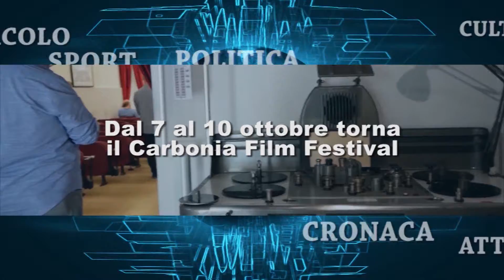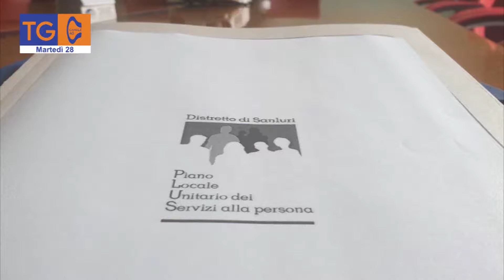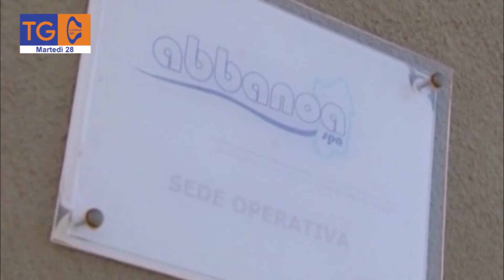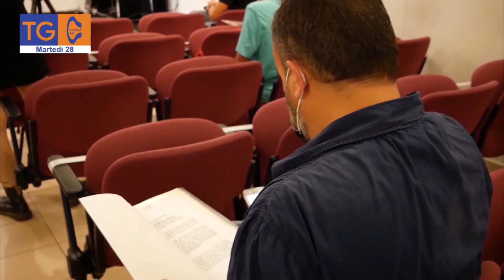TG 40 martedì 28 settembre 2021